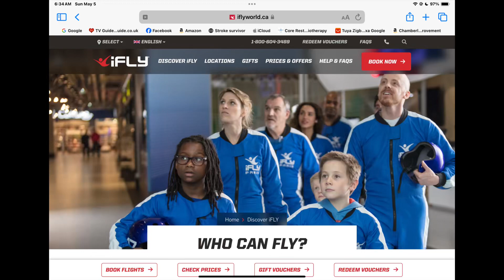Another thing off my bucket list